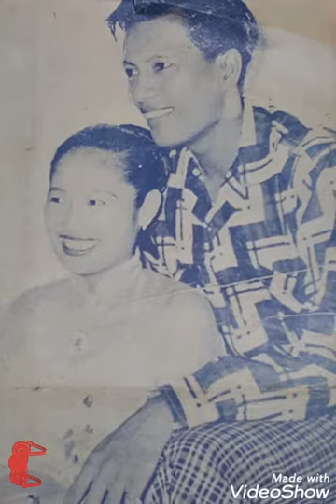ဒို့ များ အ ရွယ် ညောင်း ခဲ့ ရင် ( ရေး..ပန် တျာ ချစ် လှိုင် / ဆို..ကို မင်း နောင် )